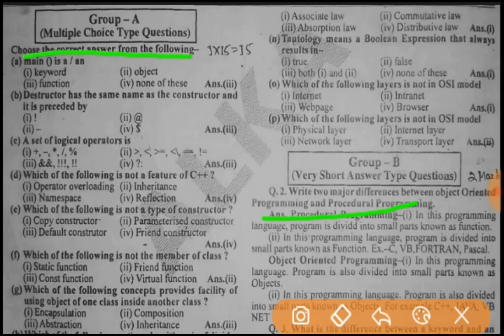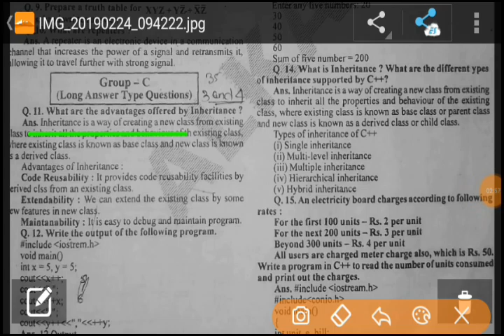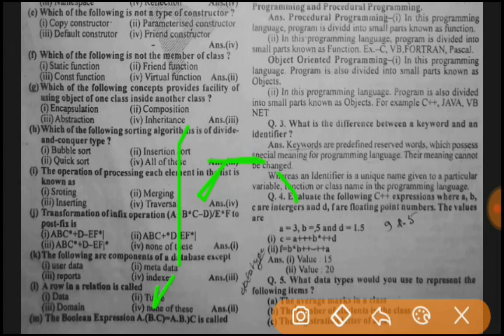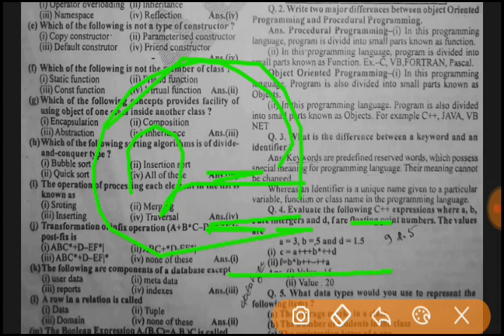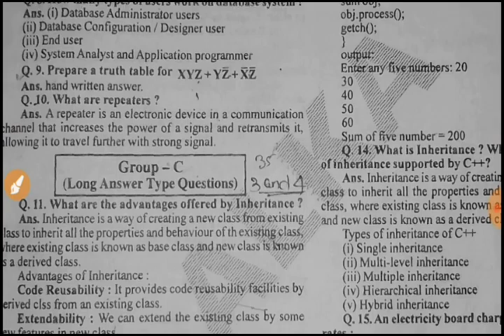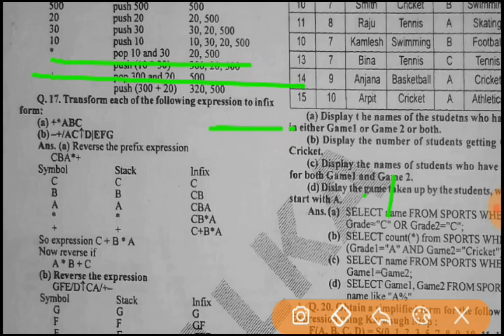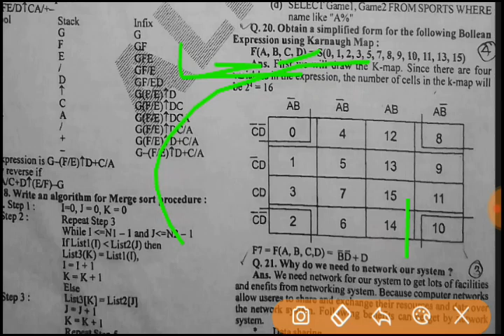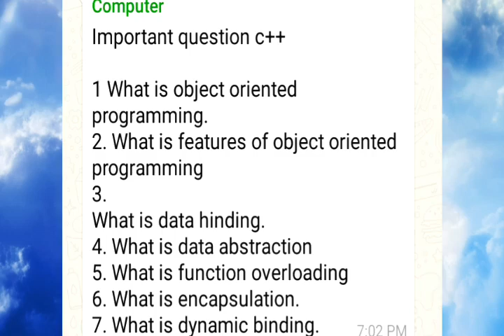computer science class 12 jac board || 2019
Hello Students in this video we will discuss about computer science subject of class 12 for jac board students and also I will provide some important questions of computer science subject.

THANKS ALL OF YOU  &  HAPPY EXAMINATION.